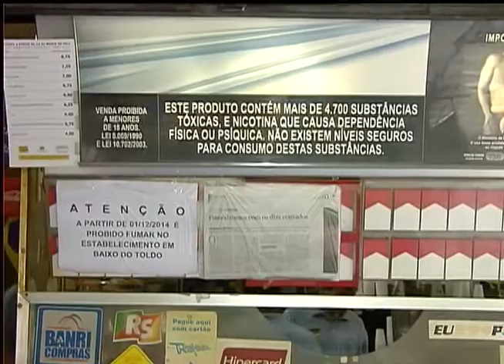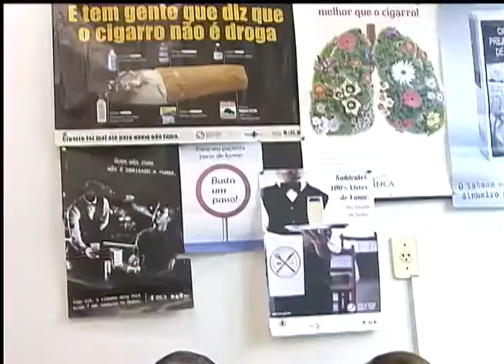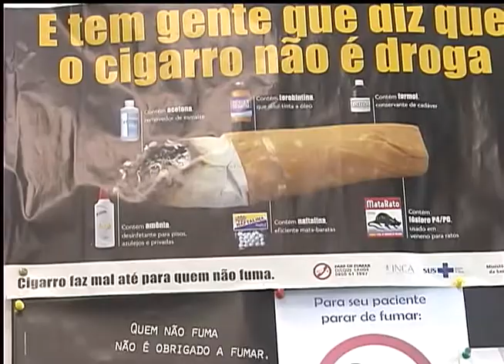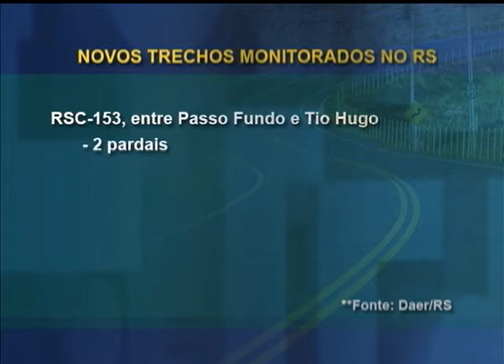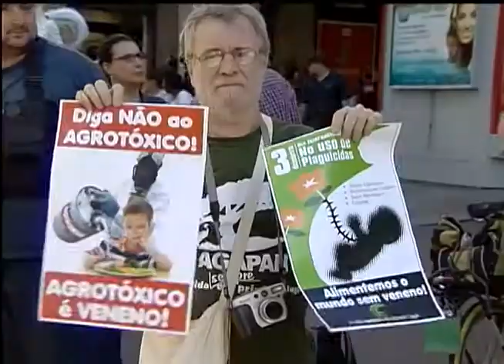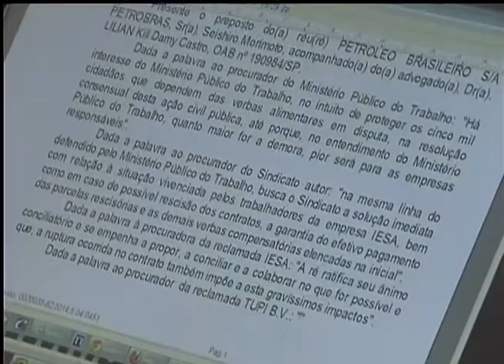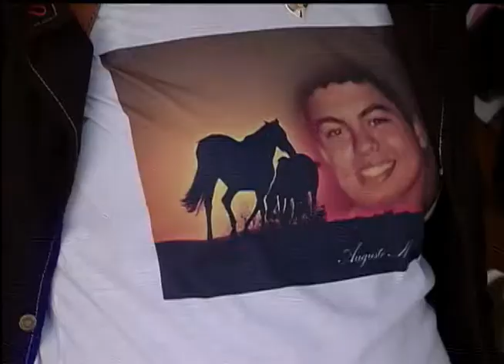Jornal da TVE | 2ª edição - 3 de dezembro de 2014